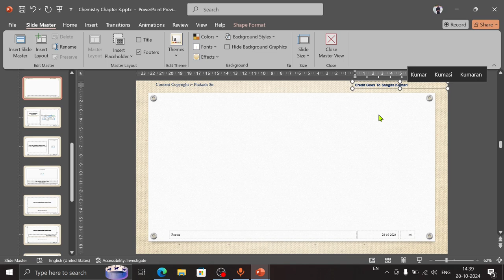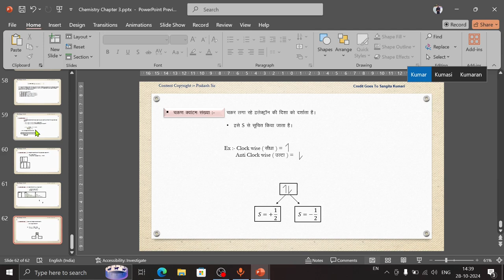PowerPoint Video No 46 view Tab in Slide Master Full Guide Step by Step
✔ Video 📹 Information

  ✔ Offline Center Name
ETHICAL BOY COMPUTER INSTITUTE
✔ Location in Garkha
Educator Name :- Dinesh Chandra Yadav